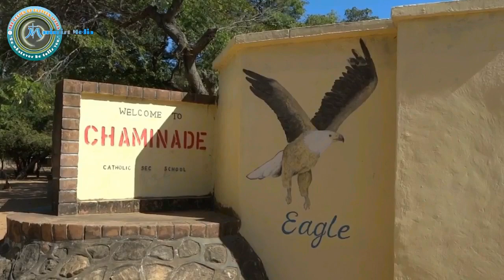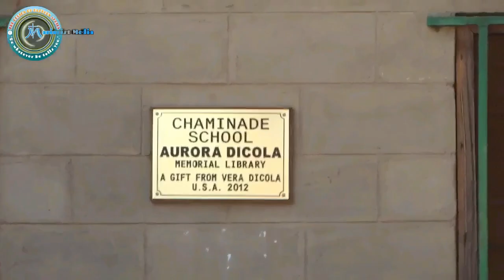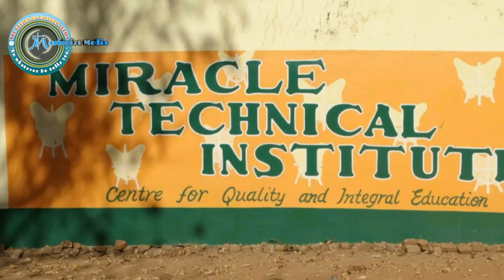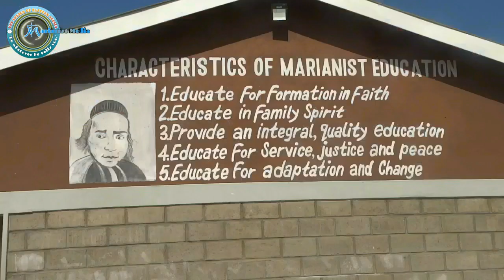TODAY'S MARIANIST MISSIONS IN THE REGION OF EASTERN AFRICA. PART 1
Dear friends, this video contains a short history of the Marianist in Eastern Africa and their mission.
Part one of this video contains the history of the Society of Mary (The Marianists) and their missions in Malawi.
Thanks to God and all brothers who have supported me in this video.
be assured that your names will appear in the last video and the roles you played.
Thanks to some of my friends who have also helped me in this project.

00:00 History of the Marianist especially in Eastern Africa
03:16 Marianist in Malawi
04:25 Chaminade Secondary School in Malawi
13:00 MIRACLE Technical institute in Malawi
37:50 Chaminade Marianist Secondary School in Malawi